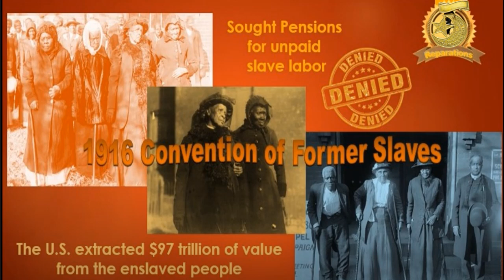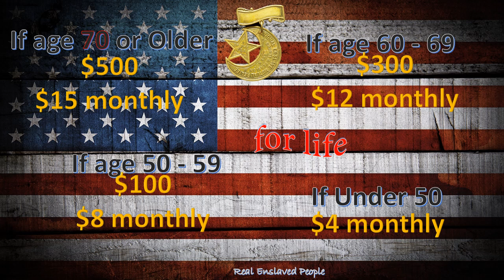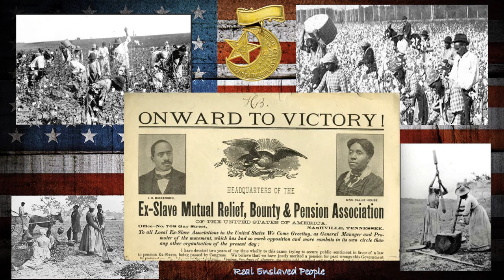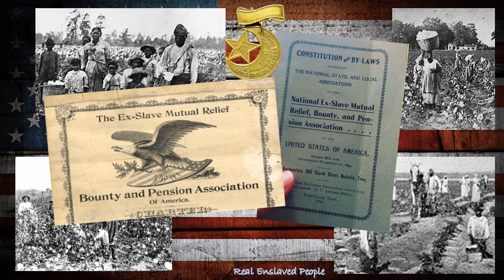Slavery Pensions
Pay for labor and work. This is a fair practice, but slavery mocked human dignity and fairness. To attempt restoration of human worth and appreciation would take on efforts to repair damages done. Freedmen wanted compensation through lifelong pensions for unpaid labor. This is the story. Know Black History Join KBH Podcast for daily Black History posts and videos.